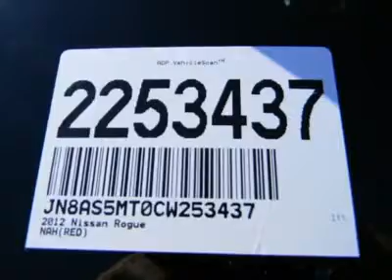2012 NISSAN ROGUE Costa Mesa, CA 2253437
2012 NISSAN ROGUE Costa Mesa, CA
Stock #2253437